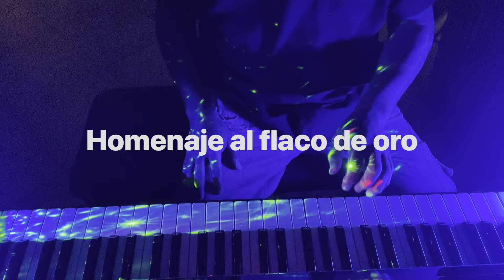Solamente una vez